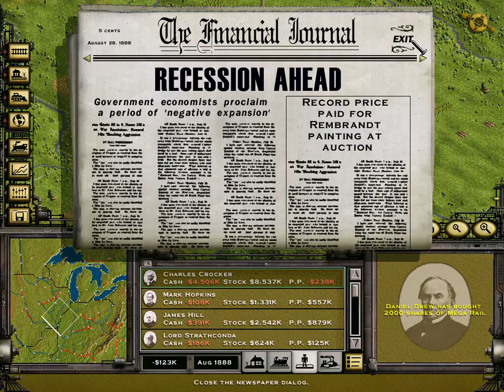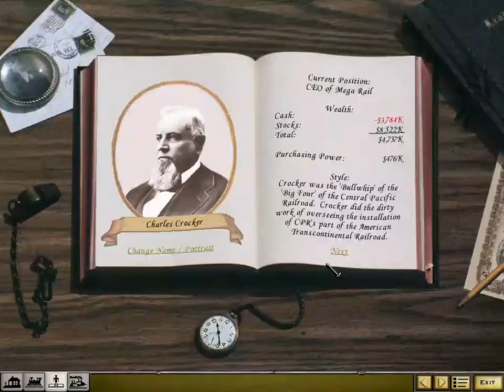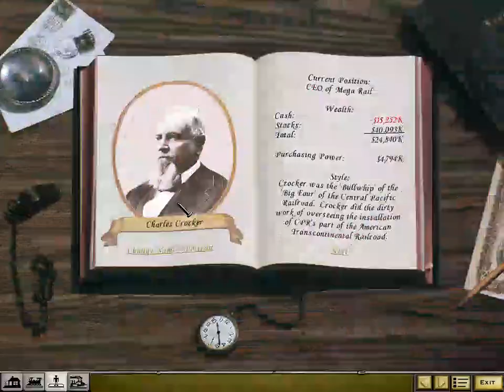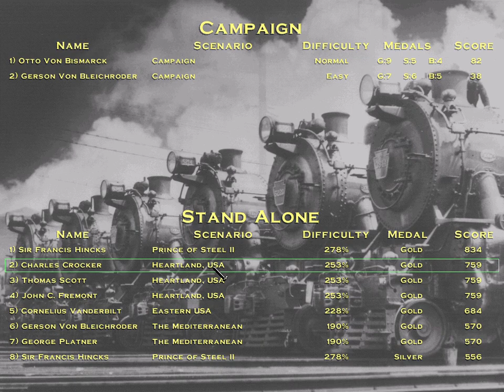Railroad Tycoon II - Platinum Edition - Gold Medal - Heartland, USA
This is the "Heartland, USA" single-player scenario in Railroad Tycoon 2 - Platinum.

Difficulty = "Expert"
Computer Opponents = 9
Difficulty Rating = 253%
Starting Date = 1880

The goal of this map is to reach $80 million in Book Value in 25 years and to also beat all the other opponents. For this, you get the Gold Medal.

The strategy of this map is to grab all the major cities as fast as possible using as much leverage as you can from debt, stock, and maximizing the profits of each rail line. But, you also need to not go too far into debt as this can severely harm your profits. I found the best way is to use mostly passenger and mail traffic and get lots of long-distance routes.

Interest from cash and industry profits will enhance your long-term book value.

Railroad Tycoon 2 is a great game that teaches you a lot about business and strategy. I think it is the best Railroad Tycoon version.